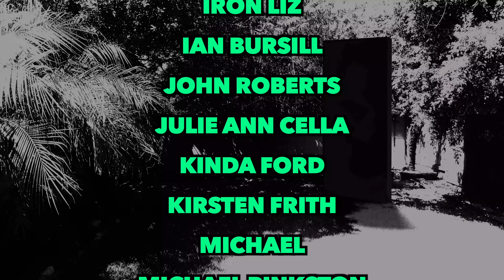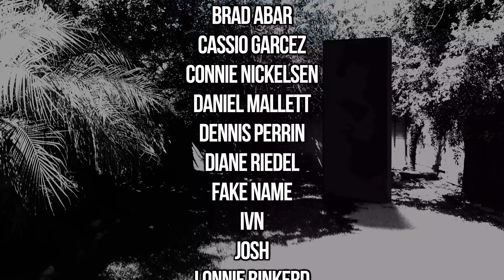DTR S6 EP 575: The Breakthrough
If we won over the world and tried to rebuild it, would we be ready? Would we have centered enough as humans in our own right to do an acceptable job? In this episode, we examine the fundamentals of our human condition in an attempt to audit this internal milestone. Enjoy.